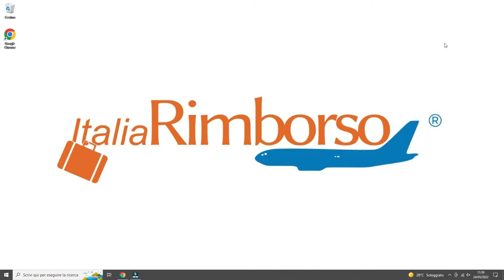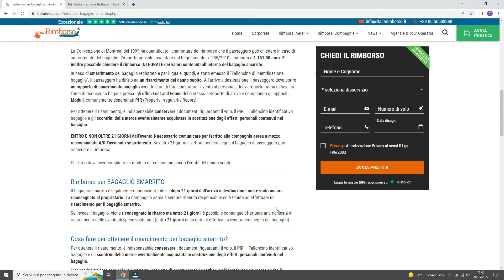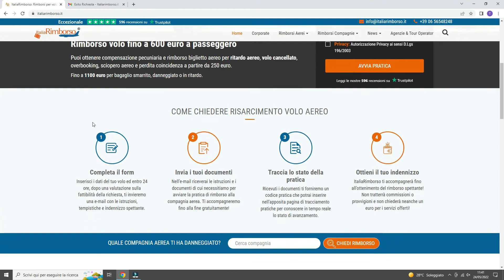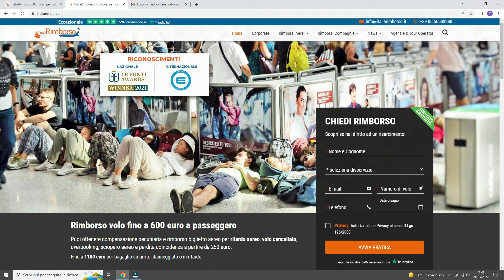Come ottenere il rimborso bagaglio smarrito: il video tutorial di ItaliaRimborso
Video tutorial per i passeggeri aerei che hanno avuto un bagaglio smarrito.
La spiegazione di ItaliaRimborso per ottenere fino a 1100 euro.